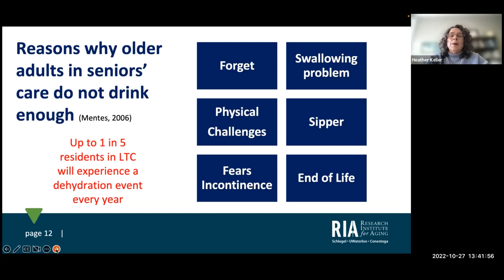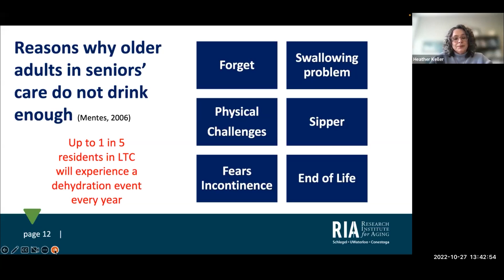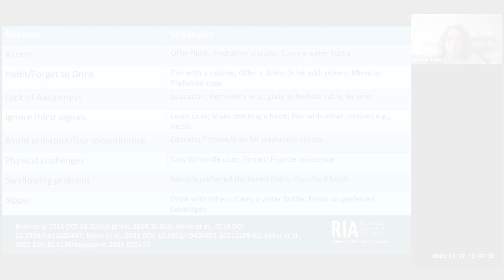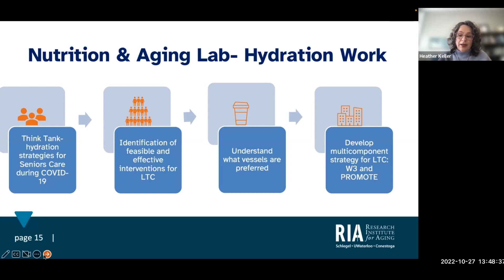Strategies to Improve Hydration in Long Term Care Homes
Heather Keller, Schlegel Research Chair in Nutrition and Aging at the Schlegel-UW Research Institute for Aging, shares research-based strategies that long-term care team members can use to help improve hydration in older adults.